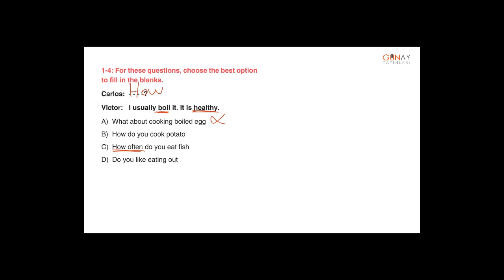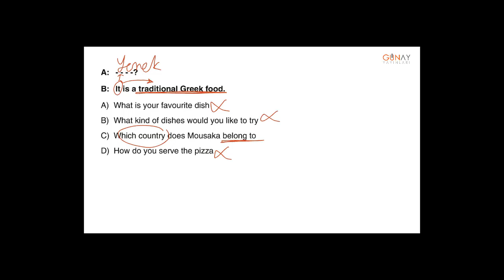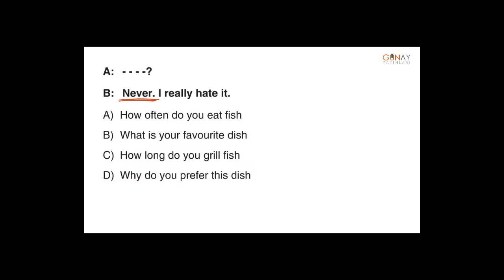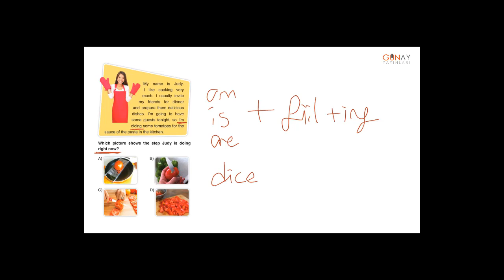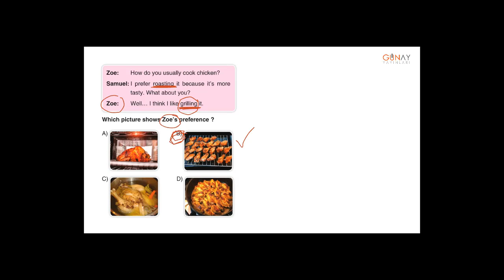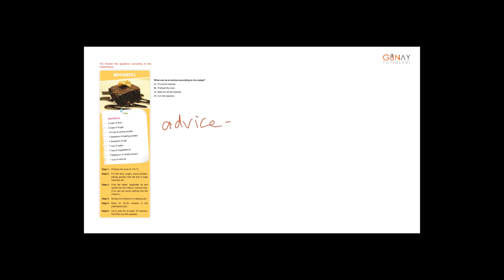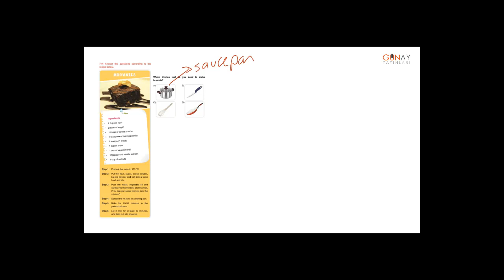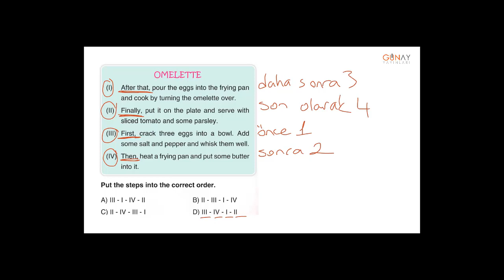Zoom Serisi İngilizce 8_3. Ünite: In The Kitchen Test 1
3. Ünite: In The Kitchen
Test 1